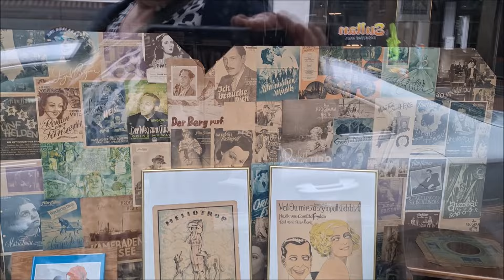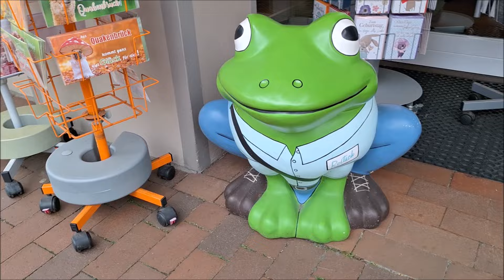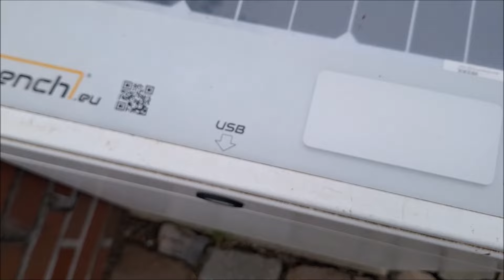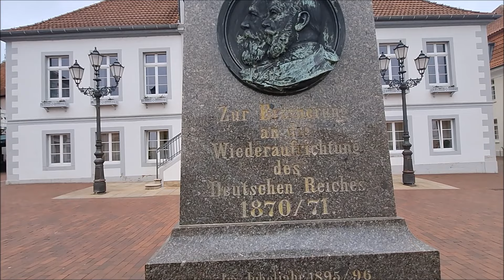Давно собиралась,сюда попасть.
Дочь сама решила, идти к врачу.